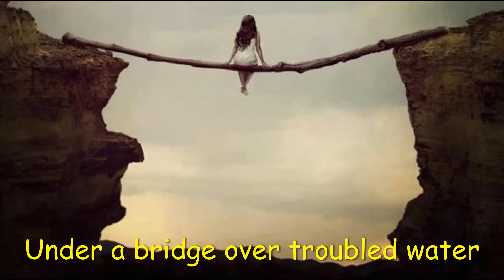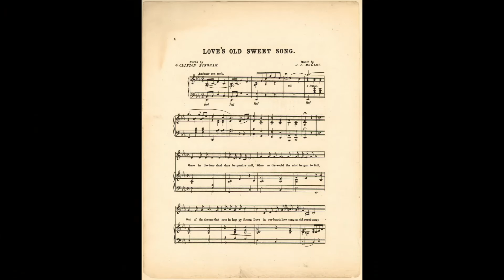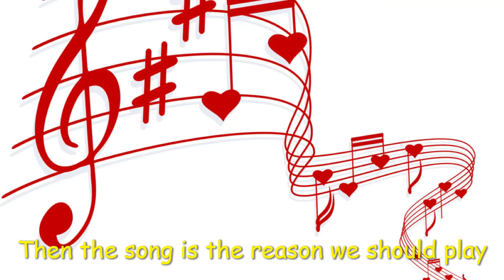Lyrics and Music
A whimsical slide show of one of the poems from my latest volume, WE KNOW WHERE ALL THE FLOWERS HAVE GONE